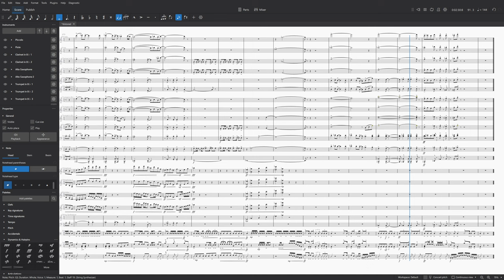Decatur High School 2023 Opener - Distored